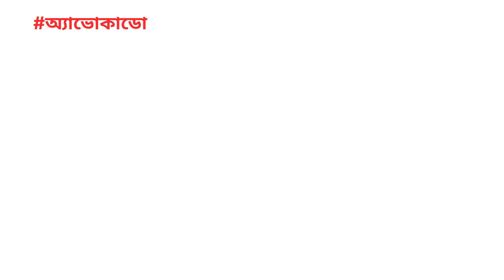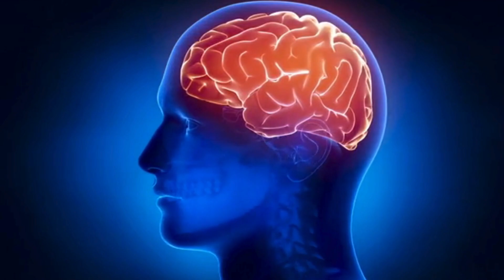অ্যাভোকাডো খাওয়ার আশ্চর্য উপকারিতা | Health Benefits of Avocado | অ্যাভোকাডো ফল কিভাবে খাবেন ?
Health Benefits of Avocado / অ্যাভোকাডো খাওয়ার আশ্চর্য উপকারিতা।

অ্যাভোকাডো হচ্ছে মেক্সিকো এবং মধ্য আমেরিকার স্থানীয় উদ্ভিদ। ভারতে খুবই সীমিত ভাবে কর্ণাটক, কেরালা, তামিলনাড়ু এবং মহারাষ্ট্রের মতো দক্ষিণ রাজ্যে গুলিতে ছড়িয়ে ছিটিয়ে জন্মায়। এতে প্রচুর পরিমানে ফাইবার, প্রোটিন, বিভিন্ন উপকারী ফাইটোকেমিক্যাল, বেটা সাইটোস্টেরল রয়েছে। এটি হজম থেকে ডায়াবেটিস, হার্টের স্বাস্থ্য থেকে মস্তিষ্কের কার্যকারিতায় অসাধারণ কাজ করে। যা আমাদের শরীরকে বিভিন্ন ভাইরাস, রোগের হাত থেকে বাঁচায়।

এভোকাডো খাওয়ার উপকারিতা, এভোকাডো ফল খাওয়ার নিয়ম, এভোকাডো খাওয়ার নিয়ম, এভোকাডো খাওয়ার অপকারিতা, এভোকাডো, এভোকাডো ফল, এভোকাডো কি, এভোকাডো ফলের পুষ্টিগুন, অ্যাভোক্যাডোর উপকারিতাগুলো জানলে আপনি খেতে বাধ্য, ভিটামিন, অ্যাভোকাডোর উপকারিতা, gunagun, অ্যাভোকাডোর গুনাগুণ, অ্যাভোকাডো খেলে কি হয়, অ্যাভোকাডো রান্না, অ্যাভোকাডোর উপকারিতা।